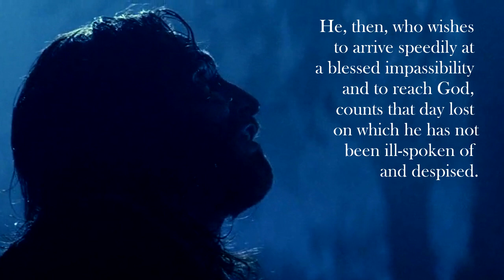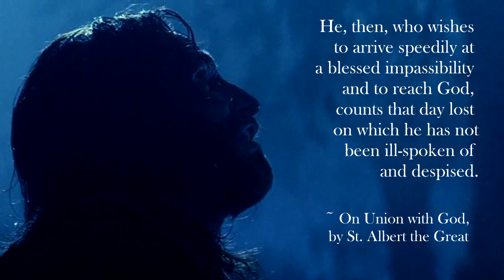Funny - 42 (Hindi, English)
This clip has been taken from the following videos:

1) From approx 45:06 - 47:04 of the following video:

Title: Dehu Prem Nishkaam, Shyam Mohin (Part 3 of 3)

Channel: Sadhana Mandir - Toronto

2) From 4:36 to 5:17, and from 8:51 to 9:50 of the following video:

Title: Dr. Peterson on His Belief in God

Channel: Jordan B Peterson Clips

3) From 1:20:37 to 1:21:17 of the following video:

Title: On Union With God, Saint Albert The Great, Full Catholic Audiobook

Channel: Classic Catholic Audiobooks